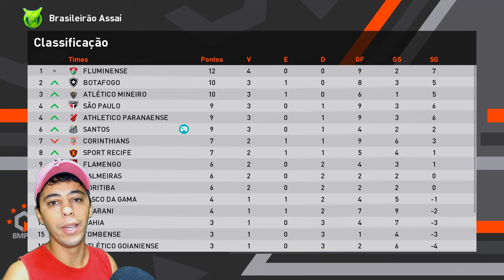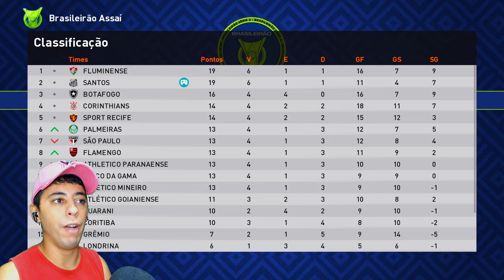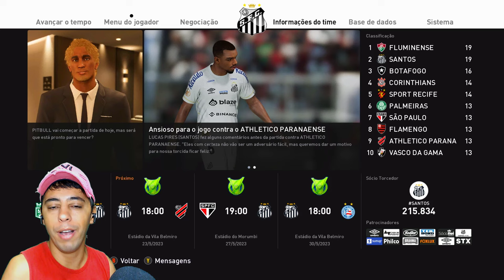METI UM GOLAÇOOO DE BICICLETA! E LEVEI O PUSKÁS!!🏆😱 - Rumo ao Estrelato #29